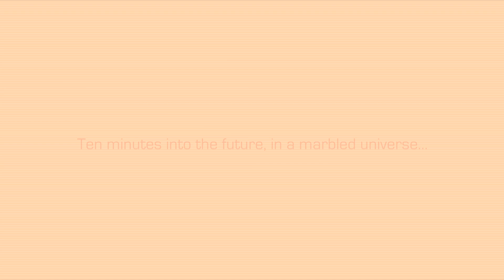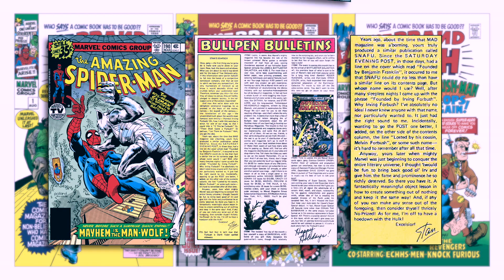The Origin And History Of Forbush Man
A look at the unofficial mascot and running joke of the Marvel Comics Universe, Irving Forbush A.K.A. Forbush Man.